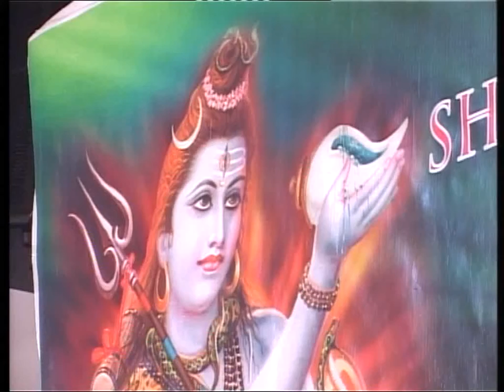Arpita Thakker & Manish Joshi - Apne Piya Ki Mai to Bani Re Joganiya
This Bhajan was recorded at Babulnath Temple during Bhajan Sandhya organised by Shri Babulnath Bhakta Mandal Mumbai.
Can see more Bhajans at;